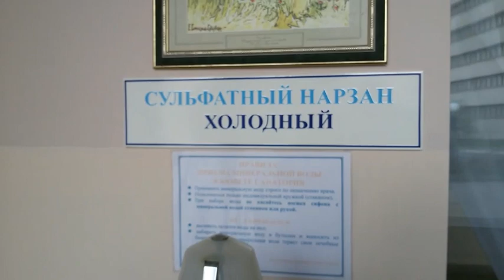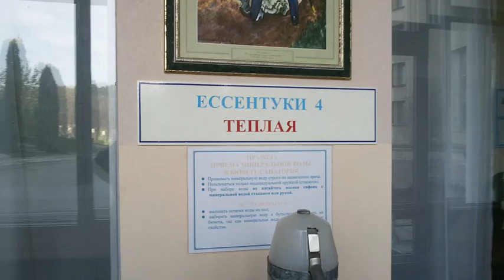Кисловодск. Санаторий ДЖИНАЛ в апреле.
Санаторий моими глазами